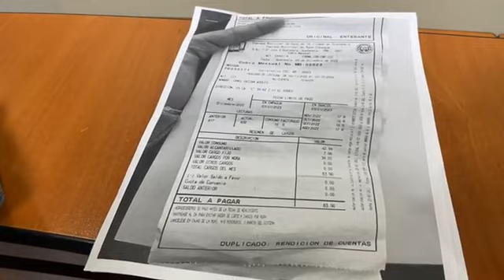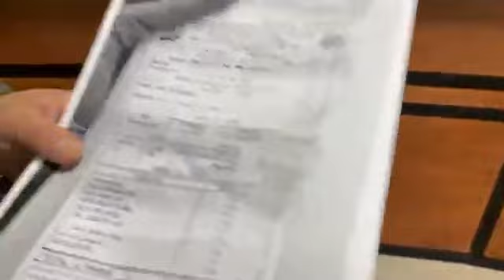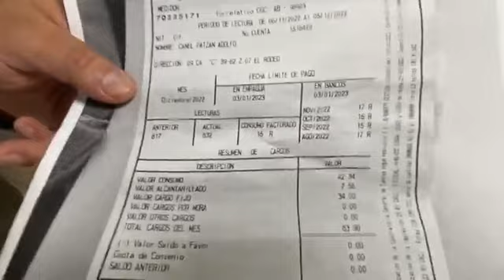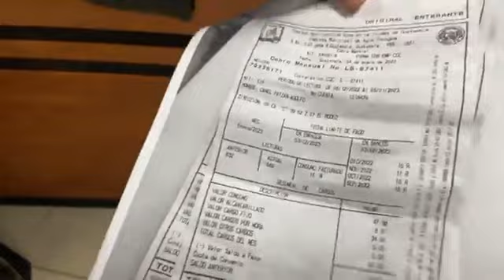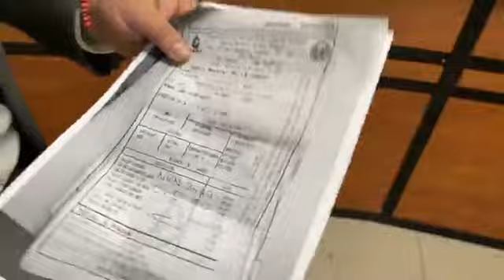Cristian Alvarez Autoridades de Empagua se Niegan a Salir Tras la llegada del Diputado || GUATEMALA